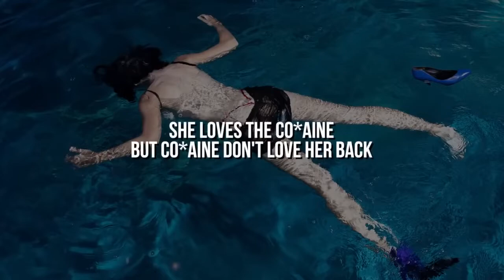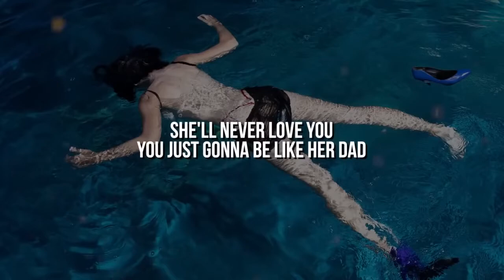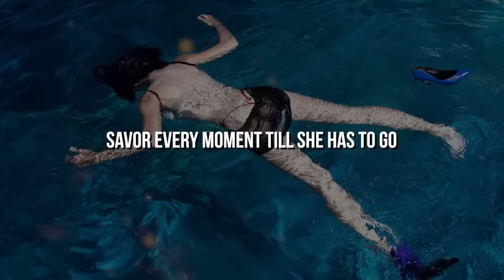Måneskin - SUPERMODEL (Lyrics/Testo)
Nicky Romero Protocol Radio Spinnin Records Spinnin' Records Size Records
Stadiumx Myon & Shane 54 Revealed Records Axtone Tv Axtone Records
acapella remix mix bootleg instrumental radio edit remode music video official teaser records original vocal lyrics mashup set tomorrowland 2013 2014 progressive electro electronica time tech trance dance pop live life love awesome nice soundcloud beatport youtube podcast radioshow tomicii mixes beat sound star re-edit reboot vevo audio mash up dj producer singer fl studio remake mp3 320 kbs 128 bmp facebook google demo drop
Above & Beyond Afrojack Albin Myers Alesso Alexander Popov Armin van Buuren Arnej ATB Avicii Axwell Basto Benny Benassi Beyoncé Beyonce Cahill Calvin Harris Chuckie Cosmic Gate Dabruck & Klein Dada Life Dash Berlin Dave Audé Dave Aude David Guetta Deadmau5 Digital Dog Dirty South EDX eSQUIRE Fonzerelli Happy HotDog Hardwell Ian Carey Inna Jody Den Broeder John Dahlbäck John Dahlback Kaskade Laidback Luke Liam Keegan Mango Michael Woods Myon & Shane 54 NERVO Nicky Romero Nitrous Oxide Otto Knows Pitbull Remady Rihanna Selena Gomez Spencer & Hill Stoneface & Terminal Swedish House Mafia The Disco Boys Third Party Tiësto Tiesto Tom Swoon Vicetone Wideboys Dave Darell 4 Strings Aalto Daniel Kandi Kyau & Albert Chris Melton Duende Alex Gaudino Alex Kenji Federico Scavo Alexandra Stan Alpha 9 Aly & Fila Angger Dimas Ronski Speed Andy Duguid Archie Arty ATFC Skrillex Steerner Bart Claessen Dinka Bingo Players Bjornberg Britney Spears BT JES George Acos Cherry Coketa Chicane G & G G&G dBerrie Chris Lake Bart Claessen Clinton Sparks U2 Clokx Coldplay Fedde Le Grand Daft Punk Daniel Lindström Michael Feiner Dankann Dave202 Sebastien Drums

Mats Hummels (Dortmund) Michel Bastos (Lyon) Gerard Pique (FC Barcelona), Rio Ferdinand (Manchester United

 Ellie Goulding Feenixpawl Estiva Eurythmics Example Mixin Marc & Tony Svejda Eximinds Faithless Dido Big Room Ferry Corsten The Thrillseekers First State Sarah Howells Freemasons Wynter Gordon TV Rock Future World Music Tony Moran and Warren Rigg Glamrock Brothers Michael Mind Gordon & Doyle Players 69 Bigroom Gorillaz AN21 & Max Vangeli Gregori Klosman Stefan Dabruck Sunloverz Vandalism Hampenberg Svenstrup & Vendelboe Hannah Mixin Marc & Lex Da Funk Henry Blank Rosette Timbaland & Brasco Whelan & Di Scala Ida Corr Inpetto Will Dragen Amba Shepherd Marcus Schössow Thomas Sagstad Seamus Haji & Paul Emanuel Mark Knight & Wolfgang Gartner Markus Schulz Departure Gabriel & Dresden Coldharbour Martillo Vago Martin Solveig Arno Cost

Ultra Music Festival 2014 :
ARMIN VAN BUUREN, DAVID GUETTA, TIESTO